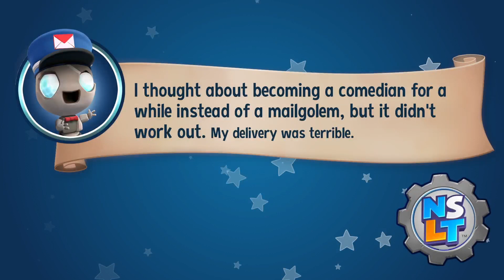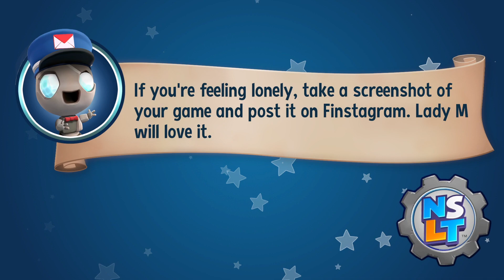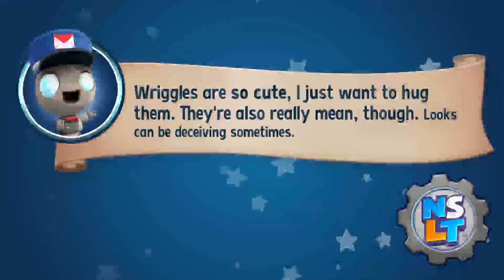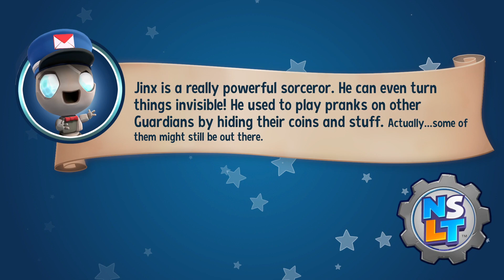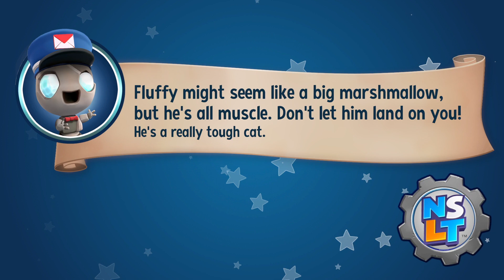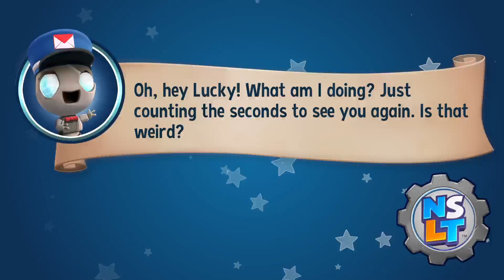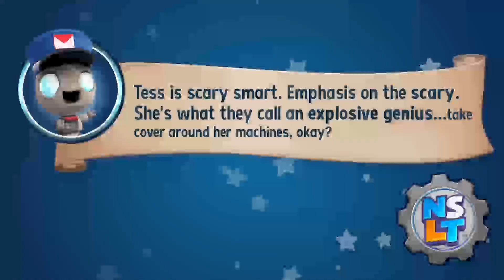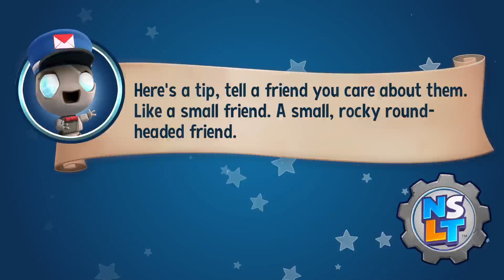New Super Lucky's Tale part 3 / Xbox Series S